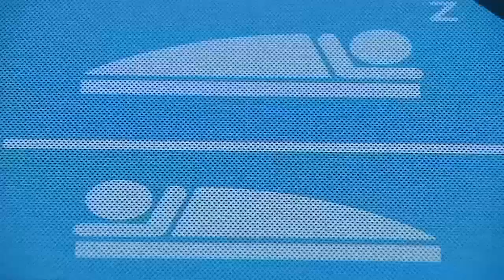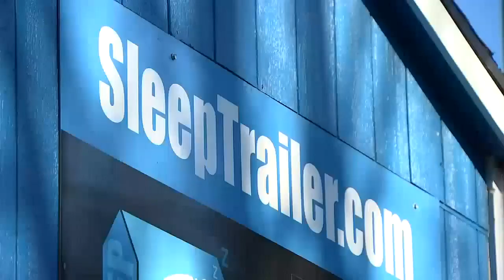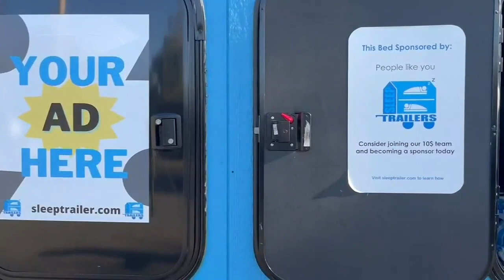Albany man's dream to help houseless takes shape with 'Sleep Trailers'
Cities across the Northwest are trying to find solutions to the homeless crisis, and one man from Albany says he's found one.